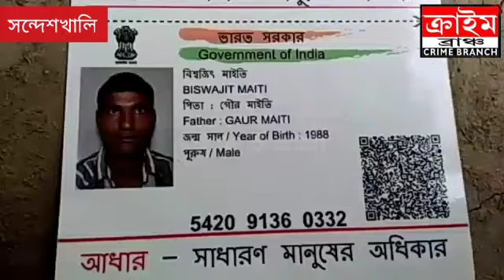সন্দেশখালি গুলি কান্ডে ভিলেজ পুলিশ বিশ্বজিৎ মাইতির মৃত্যু কলকাতা বেসরকারি নার্সিং হোমে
--শ‍্যাম বিশ্বাস । উত্তর ২৪ পরগণা । ক্রাইম ব্রাঞ্চ ।

সন্দেশখালি গুলি কান্ডে ভিলেজ পুলিশ বিশ্বজিৎ মাইতি কলকাতা বেসরকারি নার্সিং মৃত্যু হয়েছে । এই ঘটনায় এলাকায় ও পুলিশ মহলে শোকের ছায়া নেমে আসে ।